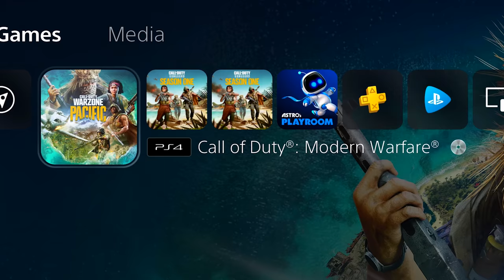WARZONE Has an IMPOSSIBLE TASK in the Near Future... (A Pretty Big Problem)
In early 2020 Warzone took the gaming world by storm. Probably surprising everyone, Warzone took off and became the number one game in the world for some time. Infinity Ward had created something that transcended just one single Call of Duty game whether they knew (or intended) to or not. However, when you dig deeper into the developmental evidence of Warzone, it may not have ever been in the cards and so therefore it sets up an impossible task in the near future that Warzone and Call of Duty will have to tackle to stave off technical and cultural irrelevancy. How will they do it? That’s a question that I want to discuss here today in this video. The impossible task ahead of Warzone could make or break the future of the game and also could be something we see start to happen sooner than we may think. Let me know what you think Warzone will do to keep up with the next generation of consoles and the potential for a standalone application. But for now, let’s take a look: WARZONE Has an IMPOSSIBLE TASK in the Near Future... (A Pretty Big Problem)